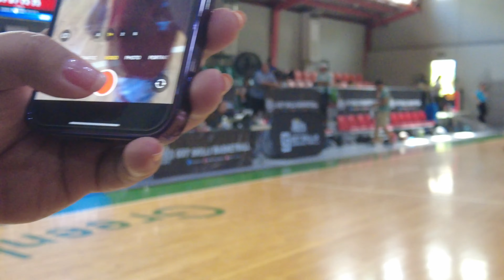Milcu: FBA vs Bricks